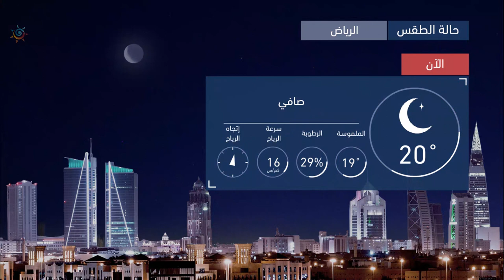طقس العرب | طقس الغد في السعودية | الخميس 2020/10/22